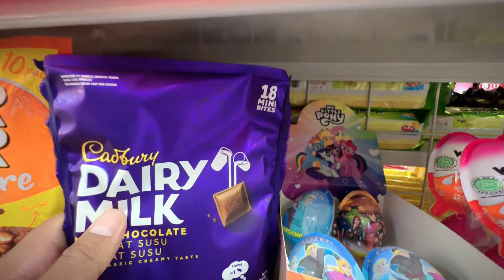AQILA BERBURU TAKJIL DENGAN INISIAL HURUF DEPAN RAMADHAN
Aqila berburu takjil dengan inisial huruf depan ramadhan loh temen temen. ditonton sampai habis ya, terima kasih

Kalo kalian suka dengan konten konten videonya Aqilla, mohon untuk LIKE dan SHARE ke media sosial kalian. terus kalo kalian ada masukan kepengen dibikinin konten video Aqilla, silahkan komentar dikolom komentar ya, terima kasih.